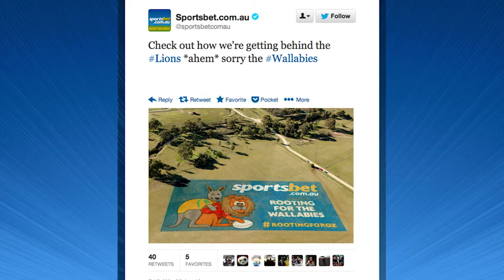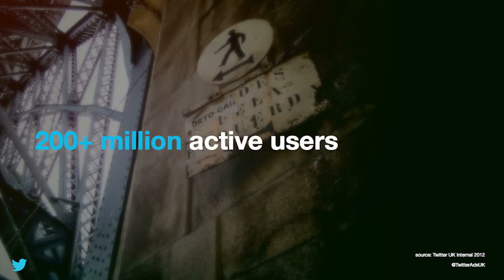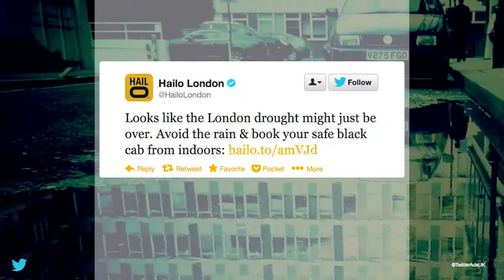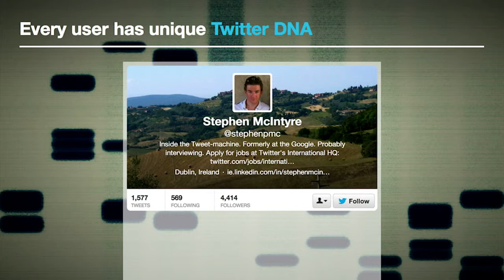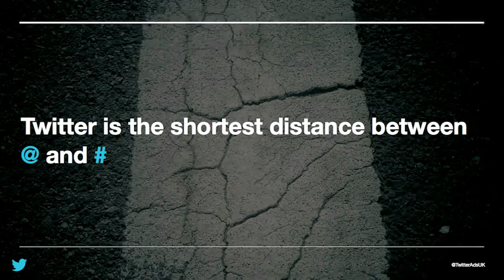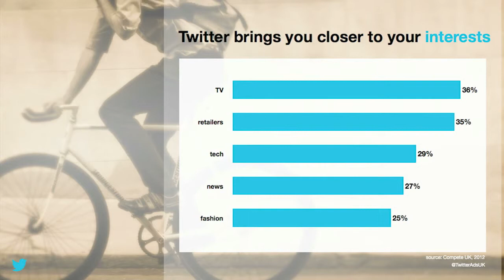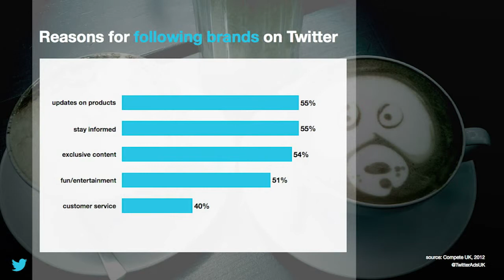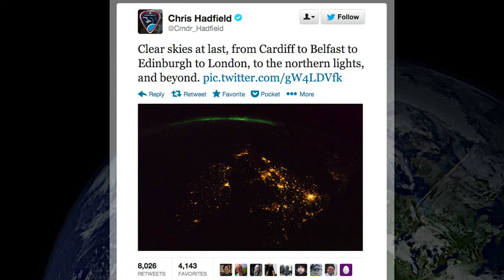GrowWithTwitter Stephen McIntyre talks about how Twitter brings you closer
Stephen McIntyre, (@stephenpmc) director EMEA Online Sales & Operations at Twitter, talks about how Twitter brings you closer to events happening in the real world.

He says "it allows you to see the world through the eyes of someone else, gives you this insider view, this first person perspective".